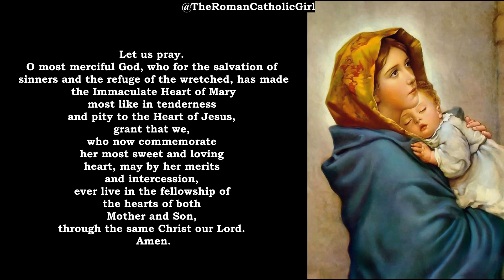Litany of the Immaculate Heart of Mary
Heart of Mary
Heart of Mary, after God’s own Heart
Heart of Mary, in union with the Heart of Jesus
Heart of Mary, the vessel of the Holy Spirit

Lamb of God, who take away the sins of the world,

Immaculate Mary, meek and humble of heart.
Conform our hearts to the heart of Jesus.

Let us pray. O most merciful God, who for the salvation of sinners and the refuge of the wretched, has made the Immaculate Heart of Mary most like in tenderness and pity to the Heart of Jesus, grant that we, who now commemorate her most sweet and loving heart, may by her merits and intercession, ever live in the fellowship of the hearts of both Mother and Son, through the same Christ our Lord. Amen.